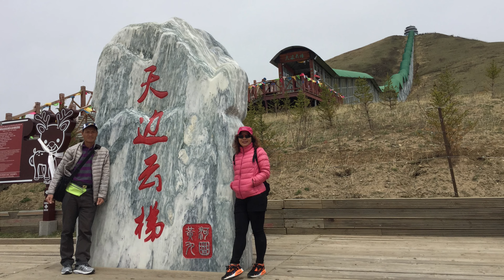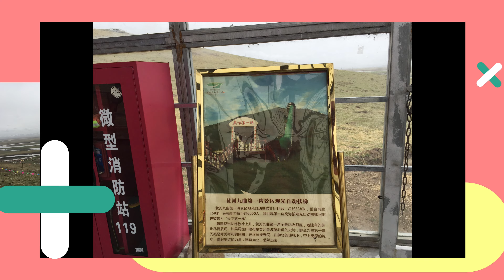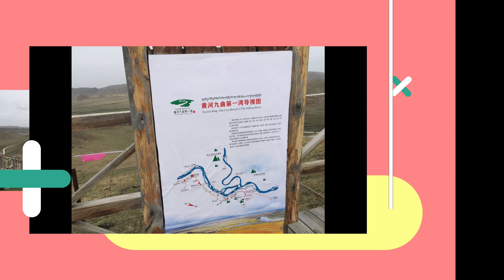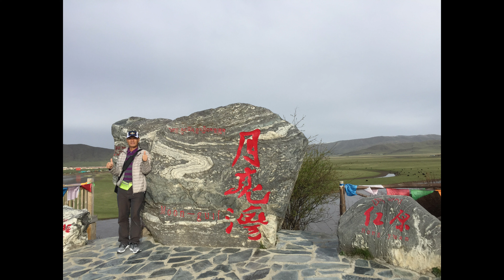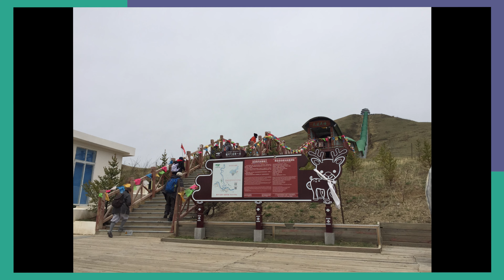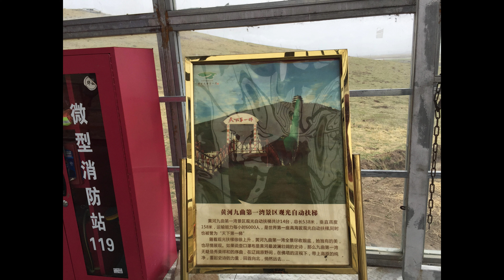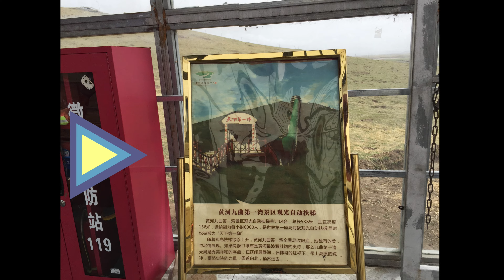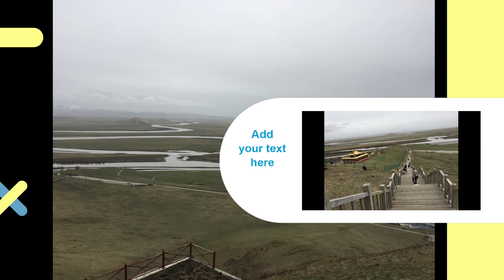四川~月亮灣景區4K